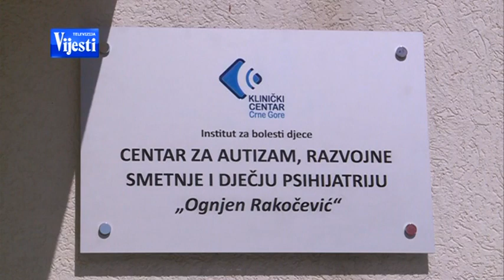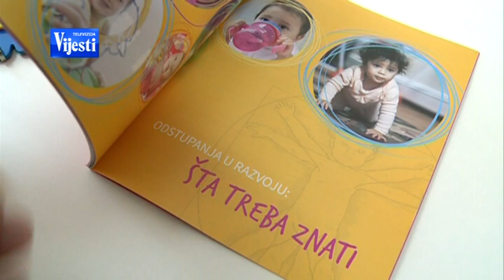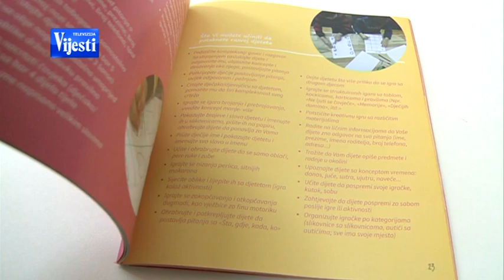Autizam - Intervju - Nirvana Pištoljević BOJE JUTRA